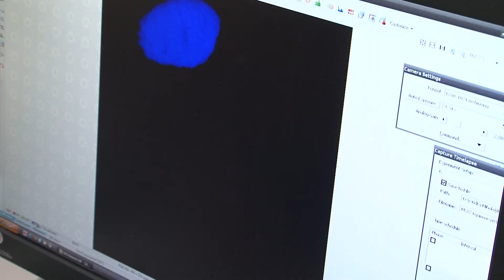Hybridní sterilita a vznik nových živočišných druhů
Rozmanitost života už dle Darwinovy teorie vznikla rozmnožováním různých druhů. Jak ale opravdu funguje příroda a na jakých molekulárních mechanismech vlastně vznikají nebo nevznikají nové druhy? Tak to jsou otázky, na které lidstvo stále nezná odpověď. Poodhalit toto tajemství se už několik desítek let se svým týmem pokouší pan profesor Jiří Forejt z Ústavu molekulární genetiky Akademie věd. A úspěšně.